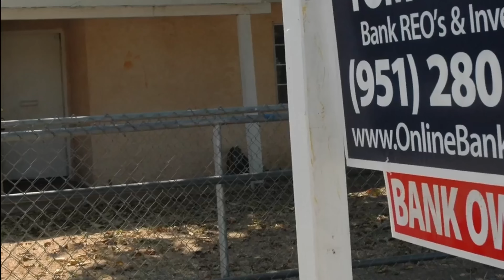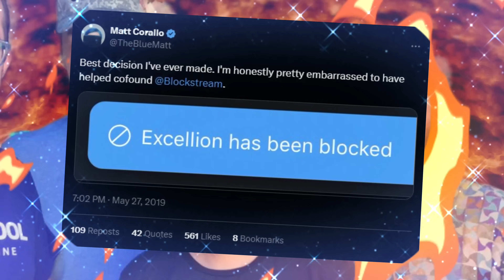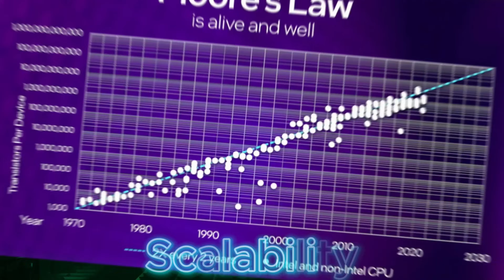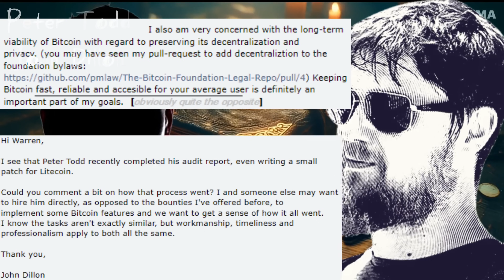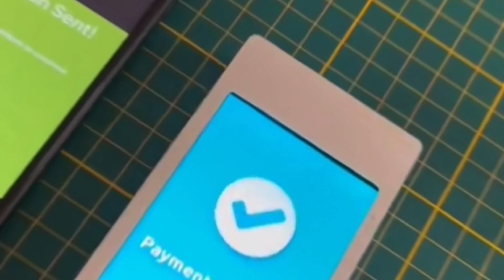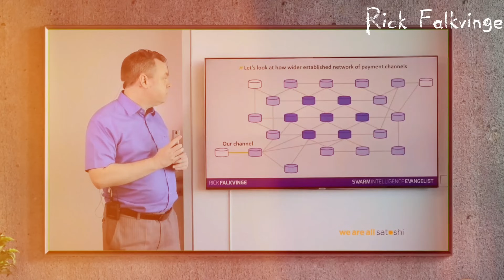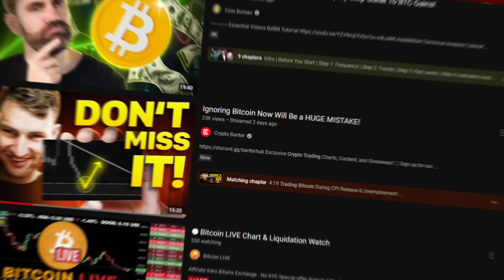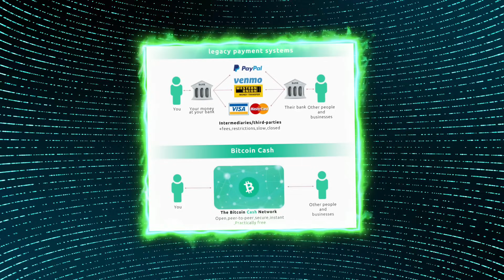The Insane Truth About Bitcoin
I had to reupload this video after editing out 30 seconds due to a Content ID claim that persisted even after an appeal.

Prepare to discover the shocking truth that Bitcoin maximalists and modern BTC evangelists don’t want you to know.

In this video, we reveal how Bitcoin, originally designed as a decentralized, peer-to-peer alternative to traditional finance, is now overtaken by the very institutions it aimed to disrupt.

We also highlight how Bitcoin Cash stays true to Bitcoin’s original vision, focusing on a fast, affordable, and permissionless money system.

Join us to uncover the insane truth about Bitcoin.

 Credits - Music:
     Credits:
     Credits:
     Credits:
     Credits:
     Credits:
     Credits:
     Credits:
     Credits:
     Credits:
"Blue Monday (Thomas Penton Remix)" by Thomas Penton
22:39 Created by

⌛ Chapters:

00:00 Introduction
01:21 Part 1: Brave New Bitcoin
02:29 Part 2: The Internet Of Money
03:42 Part 3: BTC Is Not The Solution
04:31 Part 4:  Peer-to-Peer Electronic Cash
05:51 Part 5:  BCH Dev "Awemany" Saves BTC
06:49 Part 6:  Block Size
07:28 Part 7:  RBF - The End Of BTC As Money
09:38 Part 8: John Dillon
13:19 Part 9:  Segwit And The Lightning Network
16:55 Part 10: Bitcoin Was Co-opted
18:11 Part 11: The Use Case
19:49 Part 12: Bitcoin Cash Is Bitcoin